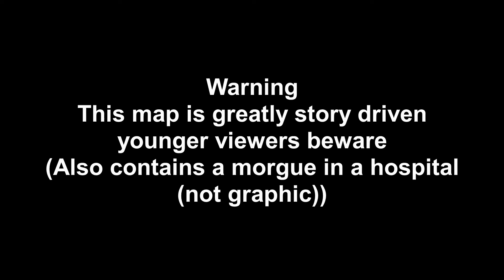Late Night Hospital Drama!!! | See her again part 1 Minecraft map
Hello ladies and gents. Todays video is on an interesting (and thrilling) Minecraft story driven adventure map (For the older audience probably). If you enjoy please leave a like so I know to do more of these types of vids.
(Somehow I am still Rick lol)

Story: When riding their bike home, your friend is hit by a truck. She is then rushed to the hospital and later proclaimed dead. Waiting for your parents to arrive, you fall asleep by her side. When you awake, she is gone. Search the hospital and surrounding suburbs for clues as to where she went. Will you ever... See Her Again?

Do not trust the subtitles all the time as they are randomly generated by YouTube, so if it says i said something rude it will be lying.

Thanks to YouTube for the music and uploading capability
Thanks to OBS for the recording software
Thanks to Video pad for the video editing